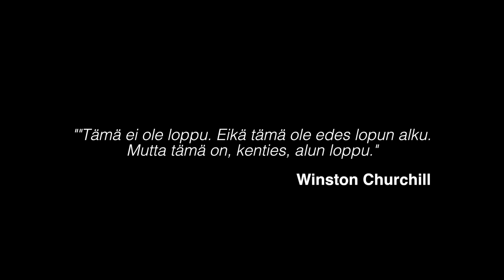Dokumentti: Matka Ennen Päämäärää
Tässä dokumentissa seurataan Vimpelin Vedon Superpesismiehistön matkaa vuoden 2015 katkerasta viidennen finaalin tappiosta aina vuoden 2016 mestaruuteen saakka. Kuinka viiden peräkkäisen hopean jälkeen uskotaan vielä omaan tekemiseen? Horjuiko usko koskaan? Mikä on vimpeliläisen pesisyhteisön tuen merkitys? Miltä tuntuu kun pitkäjänteinen työ viimein palkitaan? Tyydytäänkö tähän?

Tuotanto: Pirkka-Pekka Ylisuutari
Musiikki: Pietro Ylisuutari
Still-kuvat: AnnaMari Ruuska ja Vili Ruuska